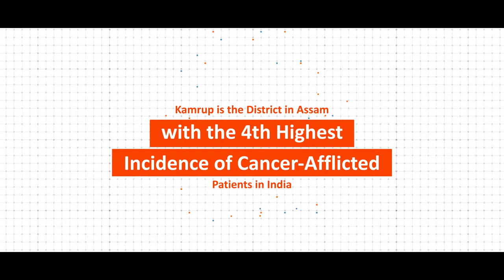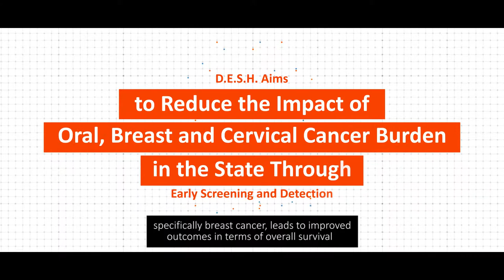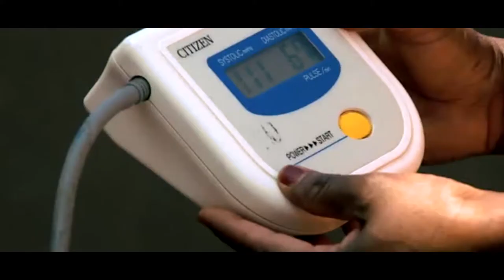D.E.S.H – Detect Early, Save Her/Him. A Community-Based Cancer Screening Program by Piramal Swasthya